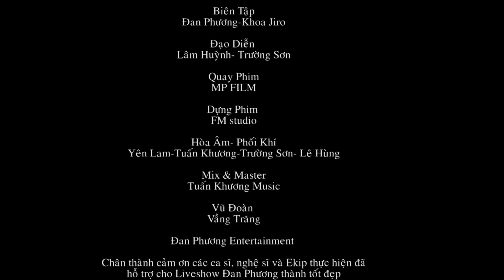LK Tình Ca Quê Hương & Lối Về Đất Mẹ - Nhạc Dân Ca Trữ Tình Quê Hương Mới Đét 2020- Hay Quá Trời Đất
Chúc các bạn nghe nhạc vui vẻ và đừng quên đăng ký và chia sẻ để ủng hộ kênh ngày càng phát triển nhé!